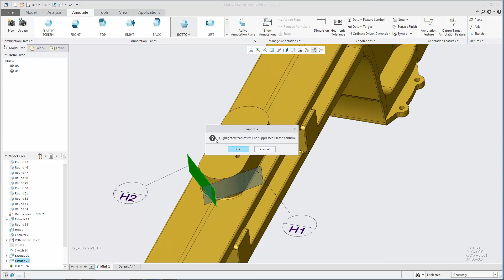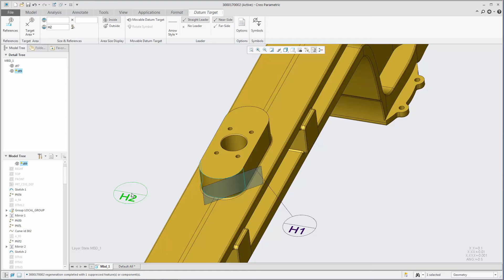Datum Targets as Standalone Annotations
You can create datum targets as standalone annotations